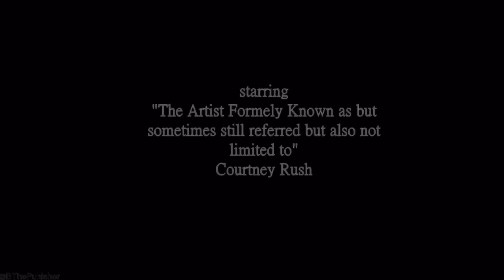Protean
Her versatility is nothing short of amazing. Her creativity is nothing less than inspiring. Such a mind, such a mind is to be-beheld.